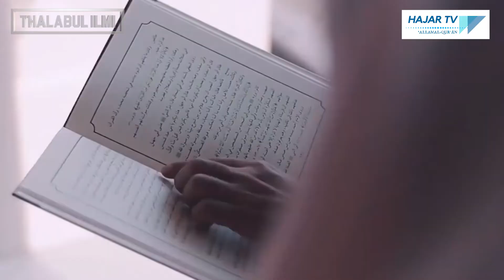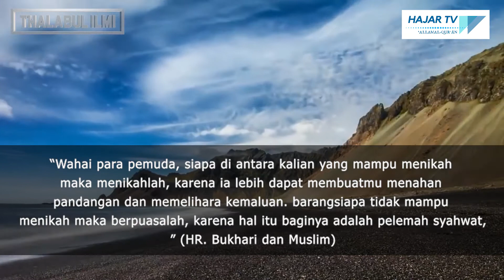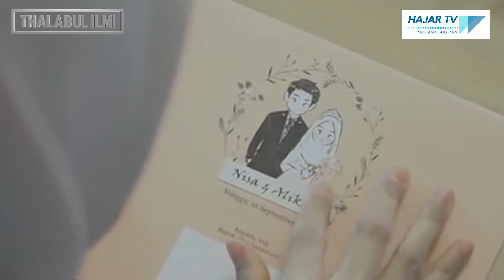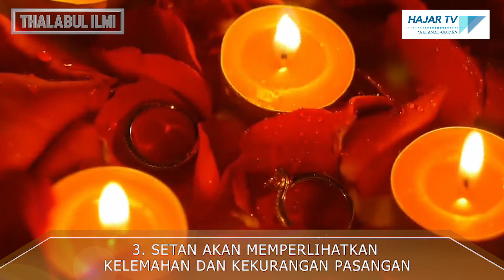ANDA SULIT MENIKAH? Ini Dia 3 Godaan Setan Sebelum Kita Menikah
Pernikahan adalah momen yang paling ditunggu-tunggu sekaligus sangat membahagiakan. Tapi ternyata, ada yang sangat membenci jika ada seseorang yang mau menikah. Siapakah kira-kira? Bukan mantan yang sakit hati, bukan pula gebetan yang ditinggal pergi. Mereka yang sangat benci ketika ada seseorang yang mau menikah adalah setan. Makanya sebisa mungkin setan akan menggoda dengan berbagai macam cara agar pernikahan seseorang batal. Ada 3 godaan setan yang dilancarkan kepada seseorang yang mau menikah. Apa saja godaan tersebut? Simak penjelasannya di video ini.
Terima kasih atas kesetiaan anda menyaksikan tayangan Hajar TV. Semoga tayangan kami bermanfaat dan menjadikan kita senantiasa dekat dengan Al-qur’an dan mengamalkan apa yang ada di dalamya.